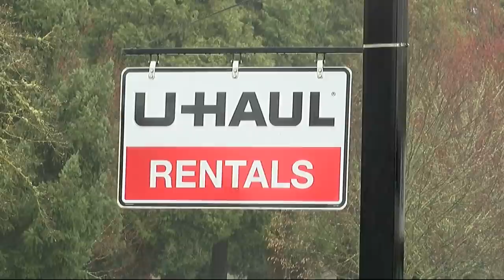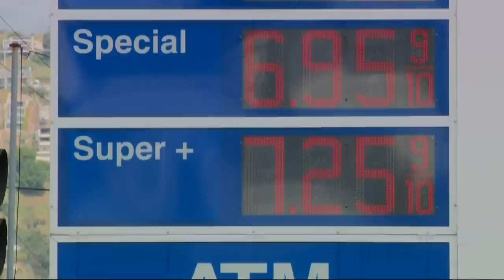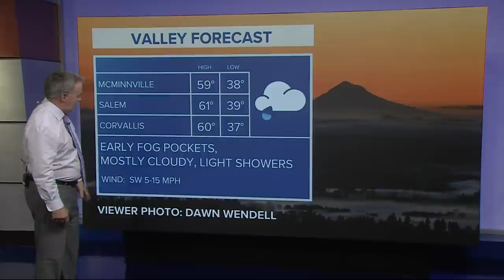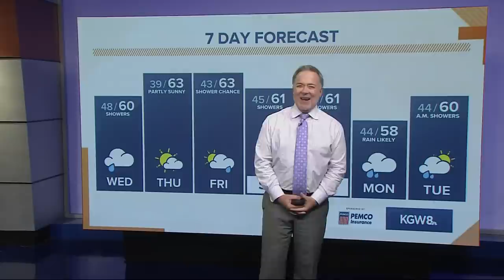KGW Top Stories: Sunrise, Wednesday, Mar. 23, 2022